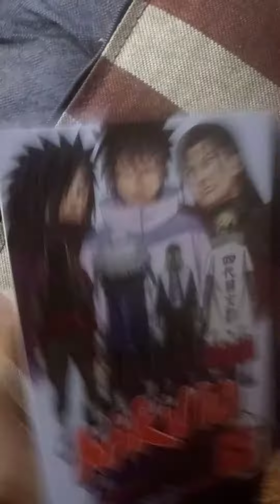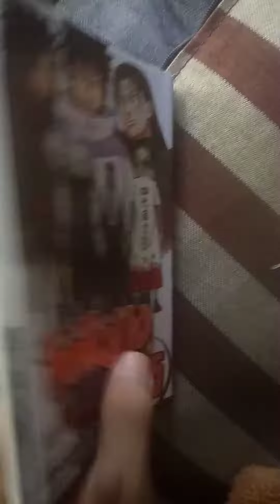reading manga for you... pls susbcribe my channel guys.. tnx.. 🙏🙏